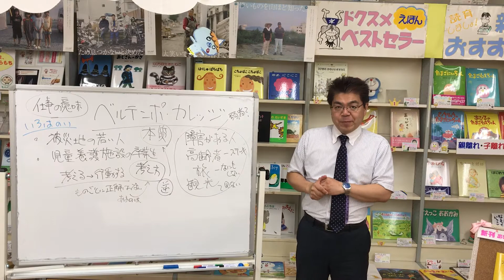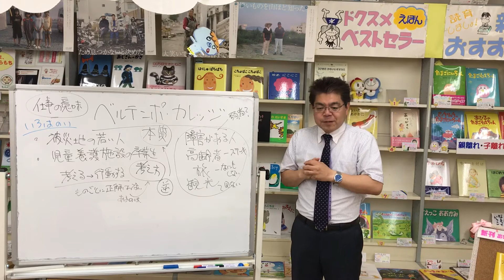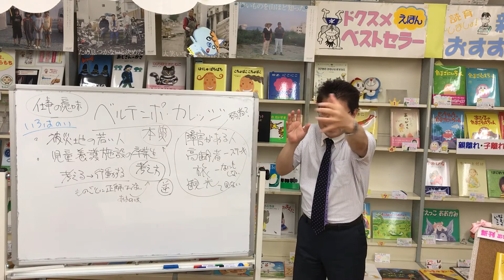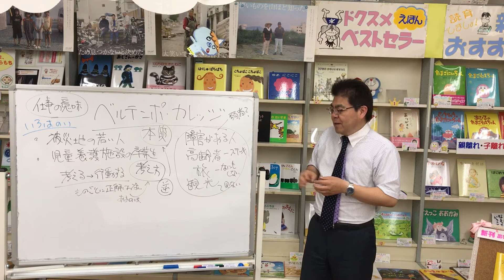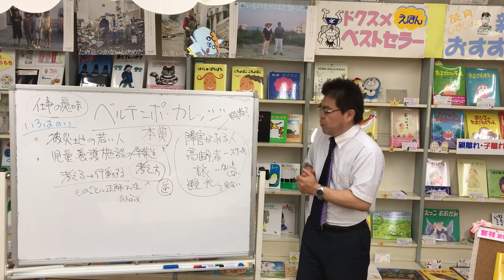001 ベルテンポ・カレッジを始めた理由 1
ベルテンポ・カレッジを始めた理由を、東京・篠崎にある、読書のすすめさんをお借りしてお話ししたのには訳があります。
店主の清水さんからご紹介頂いた、一冊の本との出会いがあったからです。

ベルテンポ代表の高萩徳宗が現場で経験した成功、失敗のすべてを体系化してあなたへお届けします。

人の役に立つ仕事がしたい、人を笑顔にする仕事がしたい。とはいえ、誰に相談して良いかわからない、何から始めたら良いかわからない。そんなあなたに最初の一歩を踏み出す勇気と考え方、行動の方法を学び、実現までをサポートするのが、ベルテンポ・カレッジです。

社会課題を解決する仕事を始める為には「正しい考え方」を学ぶ必要があります。夢を夢で終わらせない為に、最初の一歩から軌道に乗るまで根気よくサポートします。

・ベルテンポ・カレッジを詳しく知りたい方はこちら

・ベルテンポトラベル代表のブログ～高萩徳宗の毎日が旅人～

‹高萩徳宗プロフィール›
1964年8月10日生まれ　しし座　A型　大分県出身
大分商業高校営業課　放送大学学年教育学部福祉学科卒業

小田急電鉄、日本旅行を経て1999年（平成11年）、
日本で初めてのバリアフリー旅行会社を創業。
すべての旅に代表高萩が同行し、一年の半分を旅先で
お客様と過ごす。

サービスコンサルタントとして、一部上場企業や自治体だけではなく中小零細企業にも足を運び、「サービスの本質」「おまけや値引きはサービスじゃない」をテーマに講演、研修を行う。

著書に「サービスの心得」「いい旅のススメ。」などがある。

‹高萩徳宗の関連動画›

・030 旅は生きる光、希望の光 　障害があっても、ご病気でも、旅を諦めないで欲しい

有限会社ベルテンポ・トラベル・アンドコンサルタンツ
　　　　代表取締役　高萩徳宗